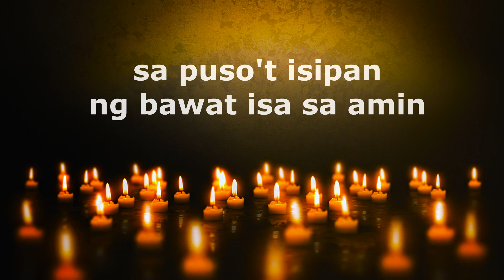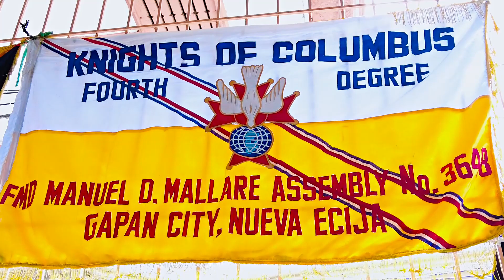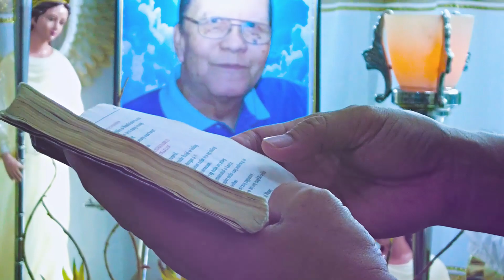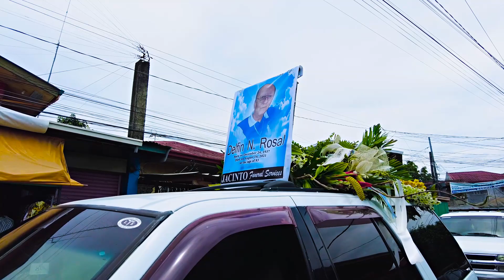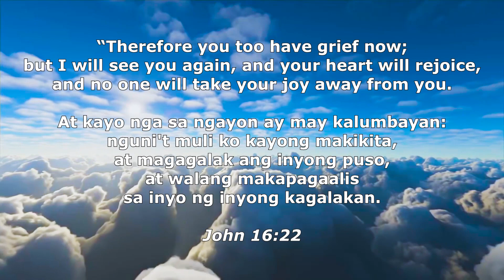Final Tribute for Lolo Delfin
Nagpapasalamat po kaming lahat sa aming mga relatives at sa lahat po ng mga nakiramay sa panahon na ito, at kahit pandemya, naisagawa po natin ng maayos ang pamamaalam kay tatay / lolo, hindi po naging madali sa akin na gawin ang video na ito, nakakalungkot mag edit, pero kailangan ko pong gawin para mapanood po ng ibang mga kamag-anak na hindi po nakapunta, salamat sa napakaraming nagmamahal kay lolo, sobra pong na appreciate ng buong pamilya ang inyo pong pakikiramay, maraming salamat po...
We will love you always our beloved Tatay / Lolo Delfin